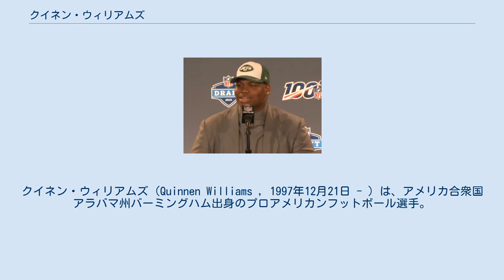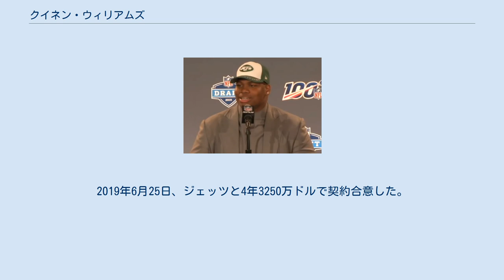クイネン・ウィリアムズ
クイネン・ウィリアムズ（Quinnen Williams , 1997年12月21日 - ）は、アメリカ合衆国アラバマ州バーミングハム出身のプロアメリカンフットボール選手。
ポジションはディフェンシブエンド（DE）。
NFLのニューヨーク・ジェッツに所属している。
ジャクソンビル・ジャガーズの クインシー・ウィリアムズは実兄である。
 ウィリアムズは、アラバマ州バーミングハムにあるWenonah高校に通った。
母親は2010年に乳がんで亡くなった。
2016年に247スポーツによって、ウィリアムズは全米17位のディフェンシブ・タックルとランクづけられた。
元々オーバーン大学に進学する予定であったが、2015年6月30日、アラバマ大学への進学を明らかにした。
 大学1年目は赤シャツとして過ごした。
2017年には全14試合に出場し、20タックル、2サックを記録した。
 2019年1月11日、2019年NFLドラフトにエントリーすることを発表した。
 2019年NFLドラフトで、1巡全体3位でニューヨーク・ジェッツから指名を受けた。
2019年6月25日、ジェッツと4年3250万ドルで契約合意した。